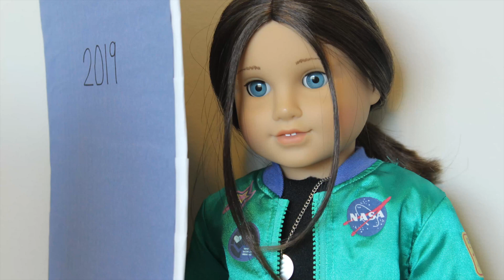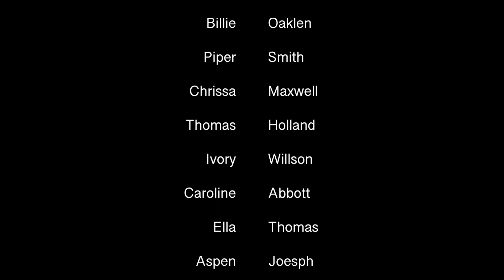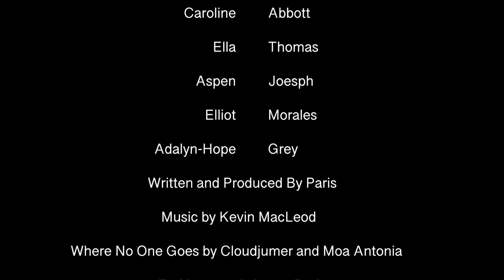How to Train Billie | American Girl Stop Motion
Wow guys it’s finally here! I have been working on this video for 3 months! I wrote the script, filmed the stop motion, edited, did all the voice overs and sound effects, it was a lot but it was so worth it!

This Stop Motion and script are my own ideas and the stop motion was filmed and edited by me.

Q: What Camara do you use?
A: Canon EOS Rebel T5

Q: How many American Girls do you have?
A: I have 18 American girls

Keywords~ American, girl, AGTube, ag, videography, youtube, channel, ParisWondersAG, pariswondersag, american girl, American girl videos, ag videos, 18in American girl, canon camera, Ag